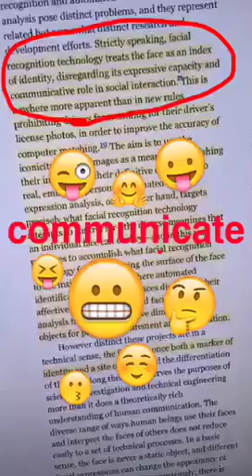How Snapchat Uses Your Face (A Snapchat Research Story)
My first Snapchat story about research discusses how Snapchat uses facial recognition technology to change our faces rather than to identify us.